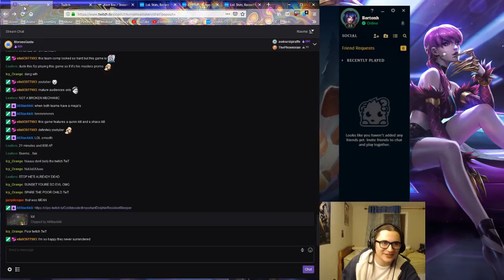We reached d4 mmr. Glad to be back boys! Master Evelynn OTP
A lot of people strive to reach diamond. Here is Diamond 4 in all of its glory!